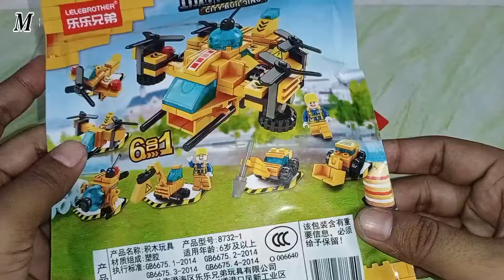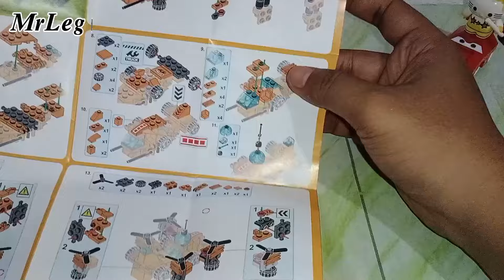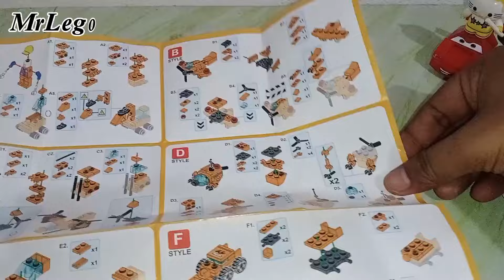LEGO TRANSFORMERS DRONE TRUCK CITY BUILDING